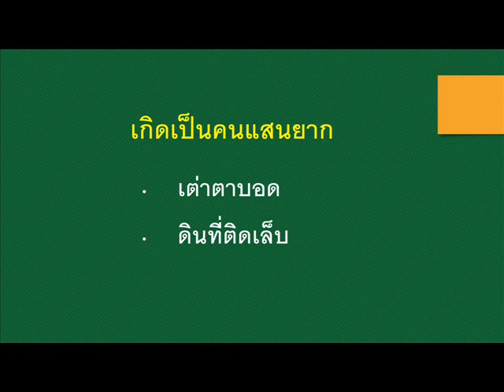เรื่องเล่าชาวพุทธ ๒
คำสอนของพระพุทธเจ้า